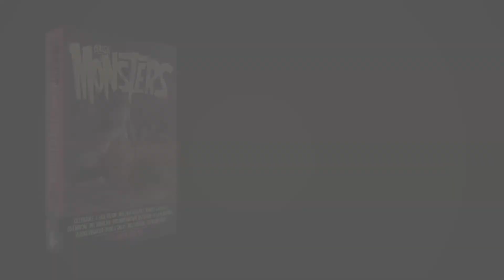Black Spot Books & Crystal Lake Publishing Terrorize Kickstarter with CLASSIC MONSTERS UNLEASHED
From out of the Golden Age of Horror Cinema and Gothic Literature, comes Classic Monsters Unleashed, an anthology starring Dracula, Frankenstein’s Monster, The Invisible Man, and The Phantom of the Opera, among many other sinister characters.

An award-winning roster of writers take on the creatures… Joe Lansdale, F. Paul Wilson, Jonathan Maberry, Seanan McGuire, Ramsey Campbell, Lisa Morton, Owl Goingback, Richard Christian Matheson, Maurice Broaddus, Tim Waggoner, Linda Addison, and Dacre Stoker (the great-grandnephew of Bram Stoker himself) re-imagine, subvert and pay homage to history’s greatest monsters in this one-of-a-kind book.

Through a special arrangement with the Frank Frazetta Estate, Classic Monsters Unleashed will contain several of the legend’s best monster art. British Dark Artist Mister Sam Shearon (Clive Barker's Hellraiser and Books of Blood) also lends his unique talent to the pages of the anthology as well as comic book artist Colton Worley (Dynamite Entertainment).

Classic Monsters Unleashed will be edited by James Aquilone, managing editor of the iconic Weird Tales Magazine, and jointly published in Summer 2022 by award-winning small presses Black Spot Books (print and hardcover) and Crystal Lake Publishing.

A Kickstarter campaign for the anthology launched on March 8 and was fully funded in less than three hours. The campaign earned more than $14,000 in the first 24 hours and was made a staff pick by Kickstarter. Currently, it is the second highest-funded project for a horror anthology, surpassing $30K in less than two weeks.

In addition to the book, backers have the opportunity to get a licensed, limited-edition Frank Frazetta art print featuring a specially commissioned poem by award-winning author Alessandro Manzetti, as well as Mister Sam Shearon’s exclusive art postcard-prints featuring Edgar Allan Poe, H.P. Lovecraft, and Aleister Crowley. Posters, prints, T-shirts, and stickers are also available through this special campaign, which ends April 7.

Following the campaign, Classic Monsters Unleashed will open to submissions.

Check out the kickstarter and be part of the monster movement